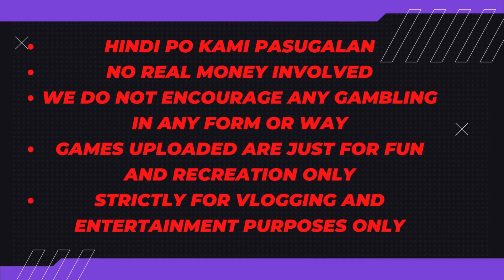#486 Feb 20 2024 Mahjong - Salamat Naman At Binigay 4 Sticks